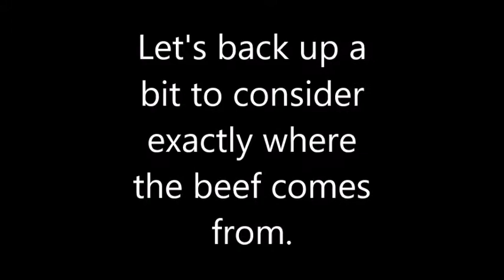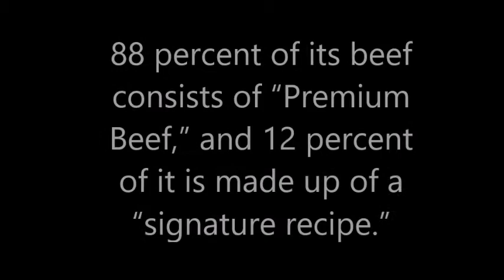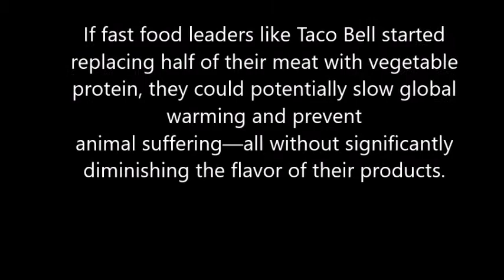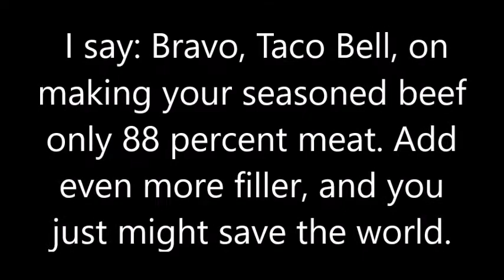Exposing Taco Bell